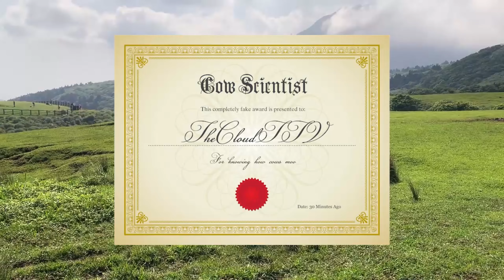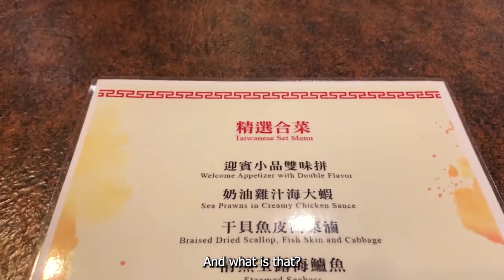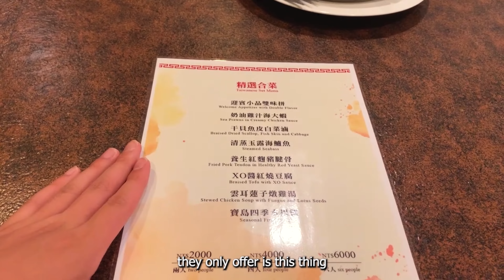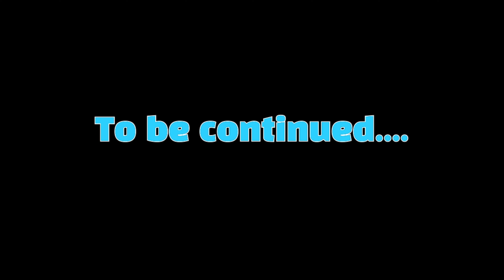HOT SPRING TIME! | YANGMINGSHAN VOLCANO | DISCOVER TAIWAN | EP 11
This episode we went to an amazing hot spring resort in Yangmingshan called Tien Lai. Also, I gained weight :(

Follow Allen Chien!

Edited By:
Editor: Allen Chien & Alex Blum
Audio: Alex Blum
Thumbnail by: Alex Blum